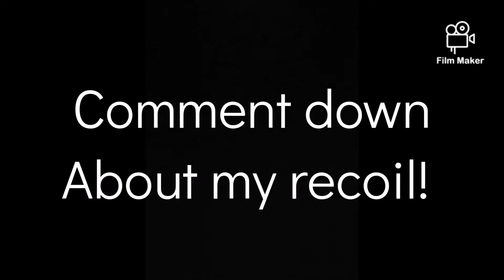How's my RECOIL? || COMMENT DOWN BELOW || PART : 1